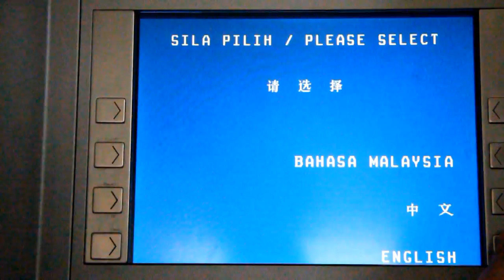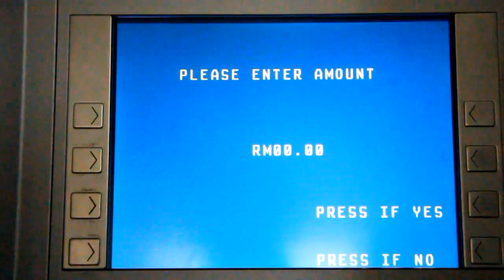Bank Islam - 'What's your story' contest - BANK ISLAM DEBIT CARD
A video submitted for Bank Islam's "what's your story?" contest.

This short video is about the benefit of using Bank Islam Debit Card. It makes transactions simpler and quicker in which letting you enjoy greater convenience and accessibility to your bank account. In terms of security, Bank Islam Debit Card offer better protections than cash or checks.